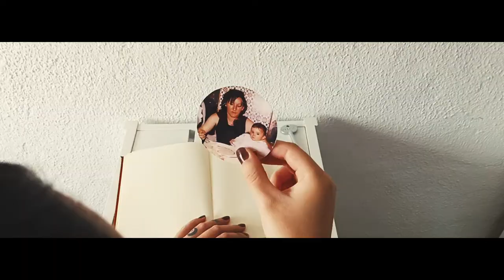Emel Key - Camino (Official Video)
Music video by Emel Key performing 'camino'
San Fernando, Cádiz (2021)
Visual content, editing, direction by nalma